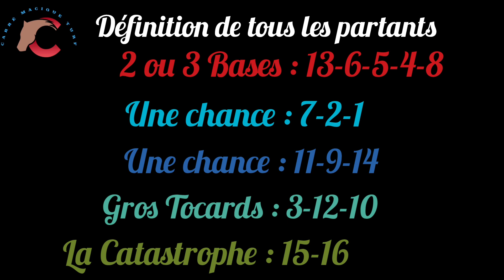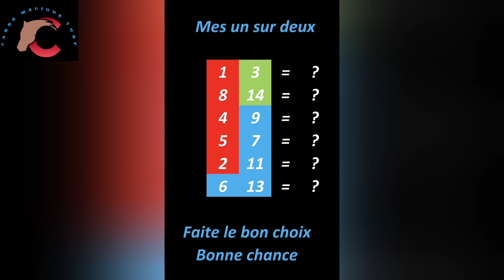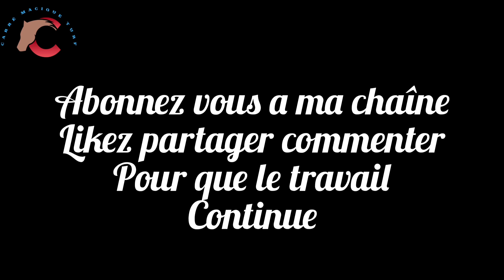07 MARS A Chantilly- R1/C1 -1600 m